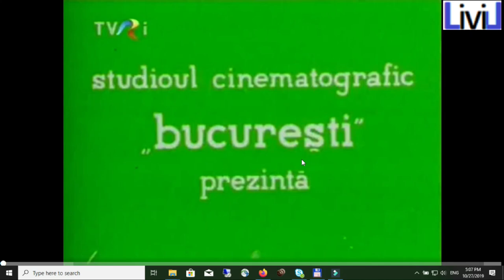Năică și barza 1966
Năică și barza este un film românesc din 1966 regizat de Elisabeta Bostan. Rolurile principale au fost interpretate de actorii Bogdan Untaru, Alexandra Foamete.